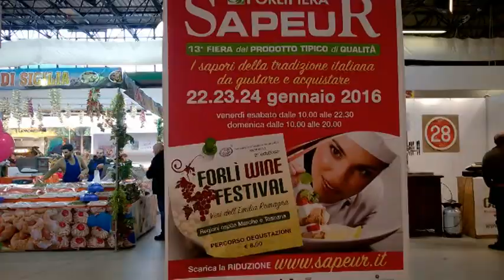Sapeur e Forlì Wine Festival